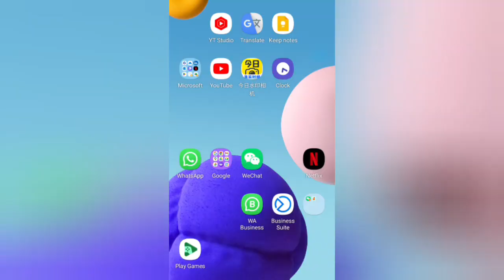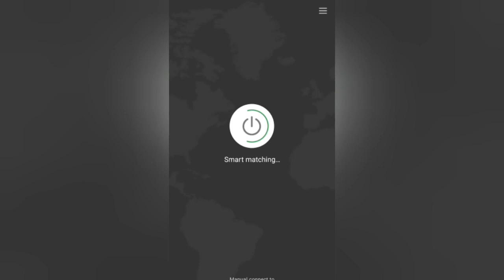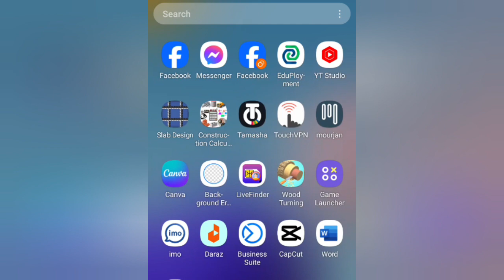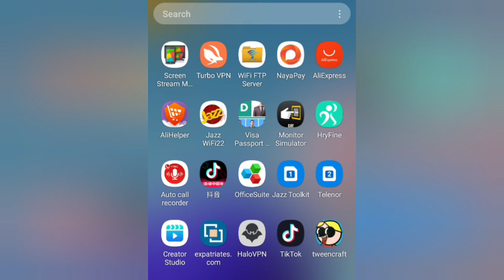USA Tiktok Account Real Method || یو ایس اے والی اکاؤنٹ سے ڈالر کیسے کمائے